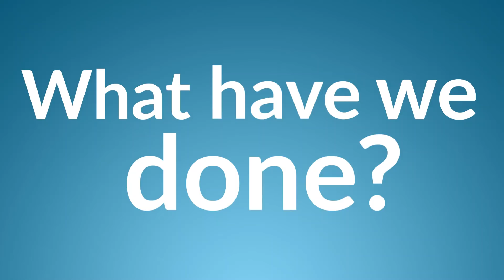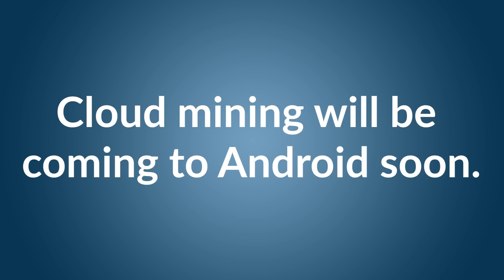Electroneum CEO announces Cloud Mining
Cloud mining is LIVE! Have you downloaded the app?